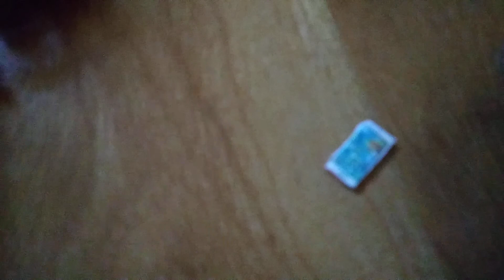Barbie: Winx Club Ep.1 Part 2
Bloom is almost ready to go to the Alfea School for fairies in the realm of Magix. I wonder how Bloom will do when she goes to a new school for the first time? Find out in episode 2!